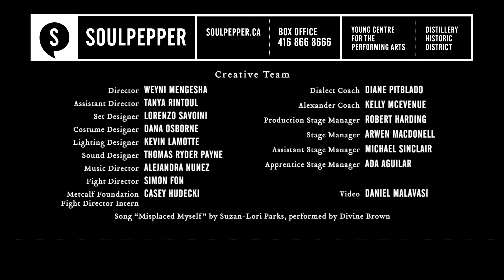Father Comes Home From The Wars - Parts I, II, III (2016) - Trailer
With her astounding Father Comes Home From the Wars Suzan-Lori Parks has created a new American Odyssey that examines America’s ongoing and turbulent relationship with race. Performed together as one evening, these three parts tell a poignant and musical tale of homecoming, family and heroism set against the US Civil War.